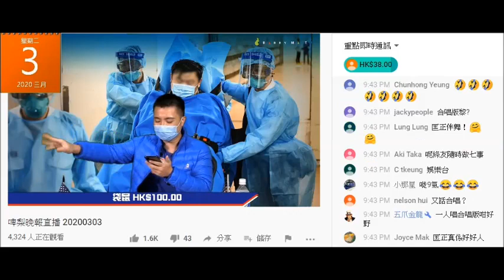20200303 啤梨晚報廢撚柒閪蟲林匡正又仆出嚟柒，自爆啤梨頻道因播音樂會被封鎖